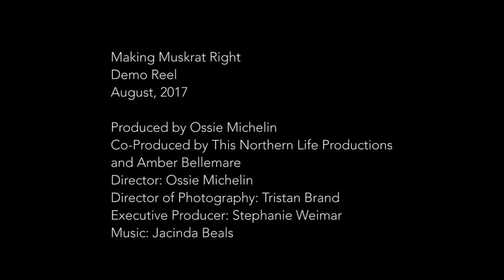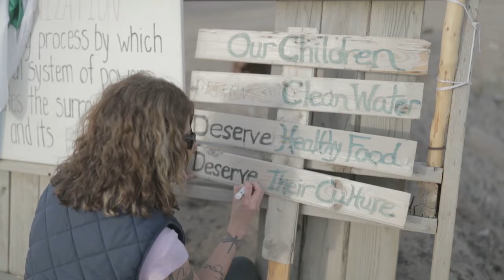Making Muskrat Right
Can hydroelectricity power homes without disempowering people?

Making Muskrat Right is a documentary that follows the lives of Labradorians as they put their freedom and their lives on the line against what they see as a potential ecological disaster; the Muskrat Falls Hydroelectric Project. Inuk journalist Ossie Michelin examines the relationships of his fellow Labradorians with their Land, government, and each other in the face of resource extraction at Muskrat Falls.

Produced and Directed by Ossie Michelin
Co-Produced by Amber Bellemare and This Northern Life Productions
Director of Photography: Tristan Brand
Executive Producer: Stephanie Weimar